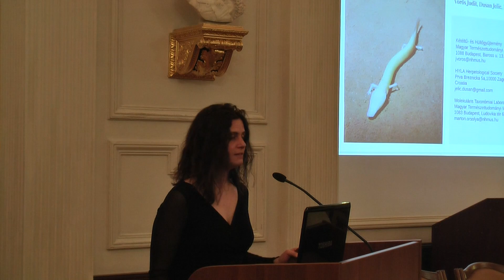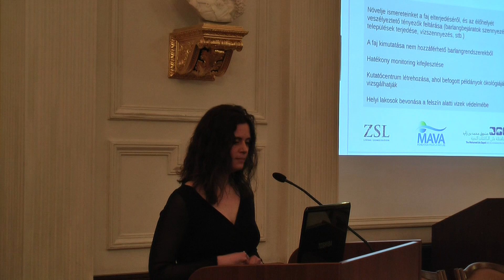Vörös Judit: Genetika a gyakorlati természetvédelemben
Genetika a gyakorlati természetvédelemben: a barlangi vakgőte kutatása

Vörös Judit - Magyar Természettudományi Múzeum, Állattár

A barlangi vakgőte (Proteus anguinus) a Dinári-hegység alatt húzódó karsztrendszer lakója. Európában egyedülálló barlangi életmódja miatt előfordulásáról és állománynagyságáról keveset tudunk. Populációinak vizsgálatára nem sok lehetőség adódik, mivel élőhelyét kizárólag barlangi búvárok tudják megközelíteni. Ahhoz, hogy meg tudjuk állapítani, milyen mértékben veszélyeztetett ez a különleges kétéltűfaj, fel kell mérnünk pontos elterjedési területét. Ehhez a genetikát, méghozzá a környezeti DNS módszerét hívtuk segítségül. A Magyar Természettudományi Múzeum Molekuláris Taxonómiai Laboratóriumában kifejlesztettünk egy olyan diagnosztikai módszert, amellyel elegendő a barlangból kifolyó vizet megmintázni, és a vízmintából kimutatható a barlangban élő gőte DNS-e. Előadásomban erről a kutatásról fogok beszámolni.

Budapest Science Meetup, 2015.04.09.